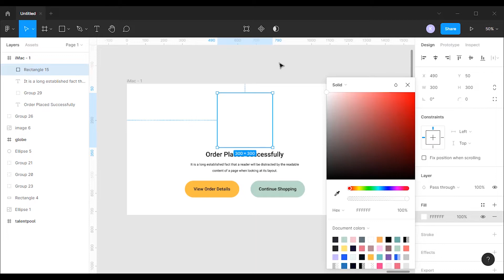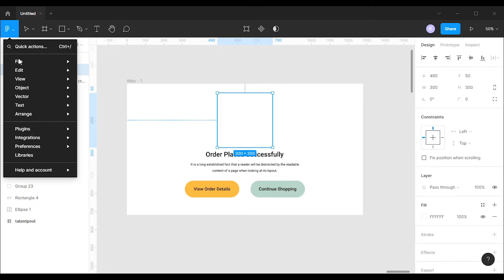Add animated gif images to your design in figma using anima plugin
In this video we will learn how to add gif images to your designs in figma using anima plugin. Learn how to add a gif image to ui ux prototype in figma.